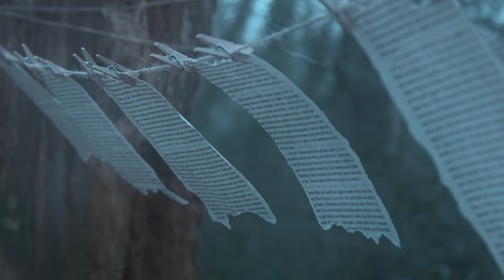Veronica - Just a Dream (Music Video)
I opened a door in the sky and found a table. On the table were various scenes that were moving as if that table was the Netflix home page; these were the dreams that were available that night for everyone. So everyone could go there, choose one and have that dream that night. Our souls are all connected. Everything is connected. Scary, cool ok. I then woke up and I wrote this song about it.

Last night I opened a door up above
On the table were several scenes
And the monsters said pick one from here if you want
But beware don’t get stuck in the stream
And remember that everything here’s

Whispers and images danced around me
In a beautiful beautiful way
I forgot why I was in that wonderful land
But I just wanted to stay in the stream
And the voices still let me believe that this place’s

The voices told me
But what if it wasn’t?
What if it wasn’t mine?

In this beautiful beautiful stream
There are so many souls in this wonderful land
And they know the way out, the way in
I might know why they want to believe that this place’s

I just they’re scared but
This place feels like it’s made for everyone
Wait, what if I was everyone?

I used to think that these were just my nightmares
But my nightmares are the same as yours
So let’s sit at the same table, really listen to them
Then we’ll draw a way back to the door
No one else will ever feel lost anymore

In this wonderful land
Where nothing’s as it seems
In the place that they call

director: Emily Zoeller, Veronica
videographer: Alexandra Cane
director of photography: Alexandra Cane
styling: Emily Zoeller , Veronica
makeup: Veronica
choreography: Bendy, Veronica
editing: Alexandra Cane
colour correction: Timothy Lee
starring: Bendy, Tai, James Finegan, Veronica